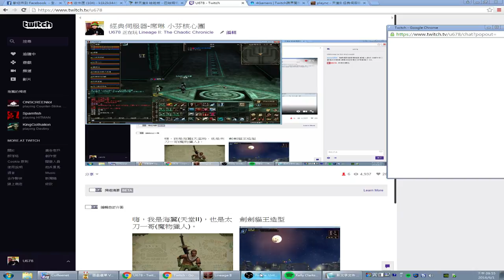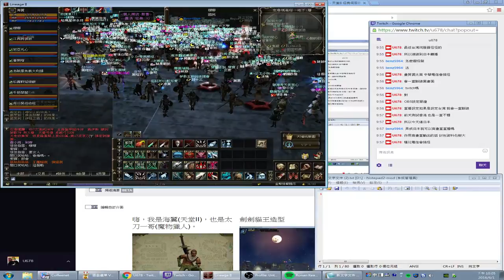經典伺服器-席琳 小芬核心團 雙噴 (Part 1)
雙噴 核心戒指 奧爾芬耳環